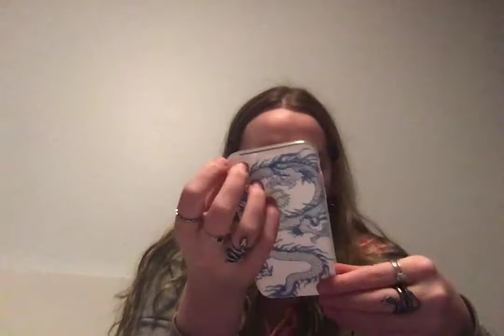✨PHONE CASE HAULLLLL✨ eeeek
omg hey fans,

eeeeeeeeeek👁👅👁